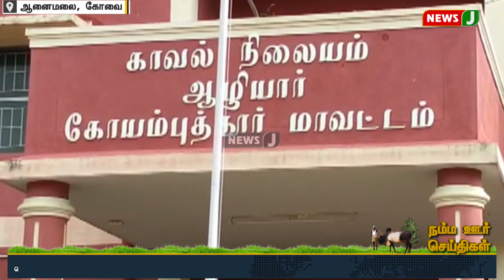ஆலங்குடி அருகே வடமாடு ஜல்லிக்கட்டு போட்டி கோலாகலம் | NewsJ